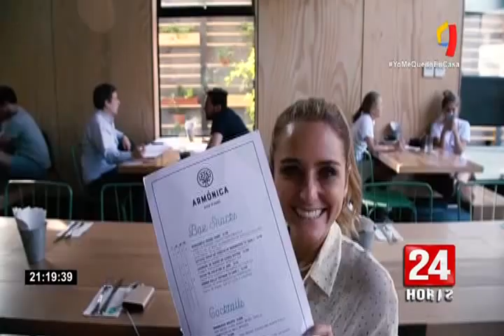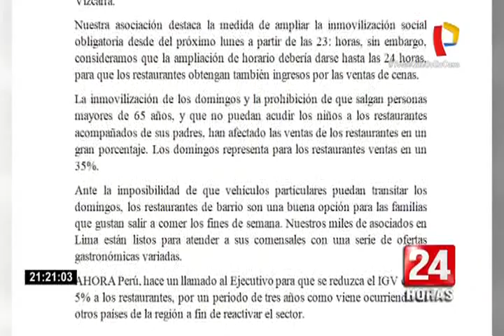Restaurantes piden ampliar hasta media noche horario de inmovilización y reducir en 5% el IGV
Luego de que el presidente Martín Vizcarra anunciara el levantamiento de la inmovilización social los días domingos, muchos empresarios y dueños de restaurantes se han formulado una pregunta: ¿Se podrá trabajar los días domingos?

Blanca Chávez presidenta de la Asociación Peruana de Hoteles, Restaurantes y afines afirma que existe una contradicción entre lo anunciado por el presidente de la República y lo que posteriormente se ha dado a conocer a través de medios de comunicación.

Por ello la Asociación que Chávez preside emitió un comunicado para solicitar que el Ejecutivo realice una precisión, si los restaurantes podrán o no operar en dicho día. Según Chávez poder abrir sus locales los días domingos es importante porque genera gran parte de los ingresos.

Además, a esta petición solicita la reducción del IGV en un 5% por un periodo de tres años. De acuerdo a Chávez el impuesto afecta principalmente a los pequeños negocios, muchos de los cuales se han visto obligados a cerrar.

También solicitan ampliar el toque de queda hasta la media noche, ya que aseguran que de esta forma se podría garantizar el consumo de las cenas por parte de los comensales ya que, ellos afirman que tras la inmovilización de los días domingos sus ventas se redujeron en un 35 %.

 Ahora, esperan que dicho monto se pueda recuperar una vez que se permita el funcionamiento de sus locales. Sin embargo, necesitan una respuesta rápida.